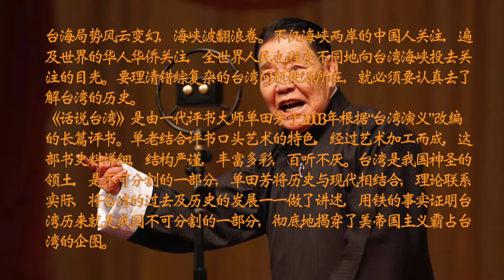【评书联播】《话说台湾》单田芳 第065回